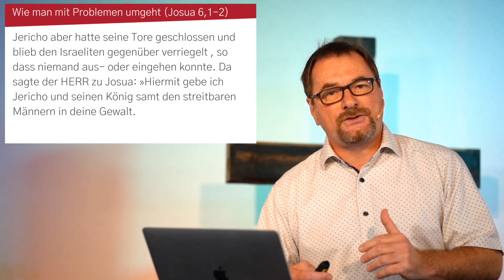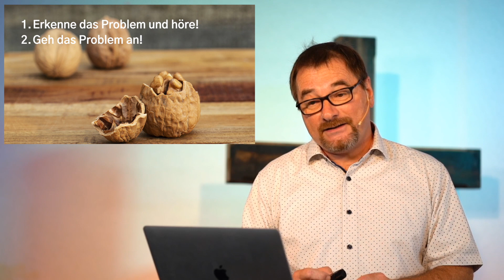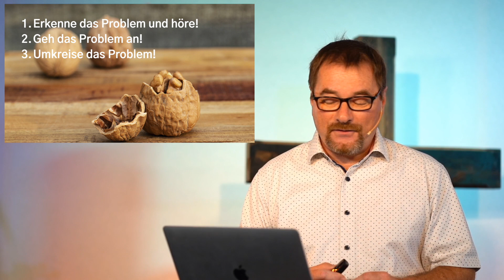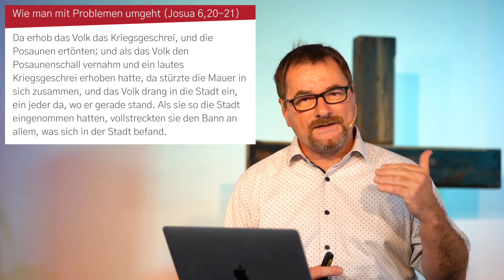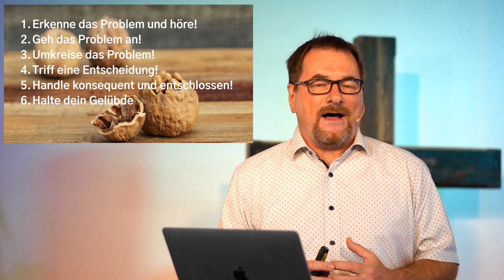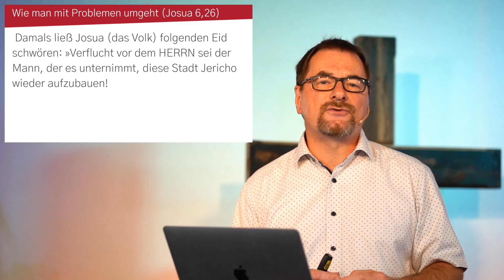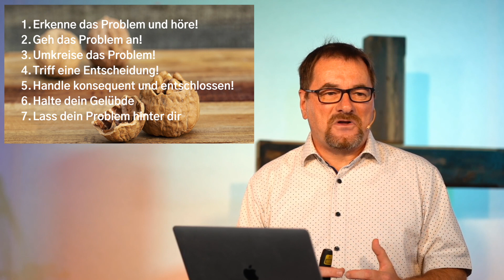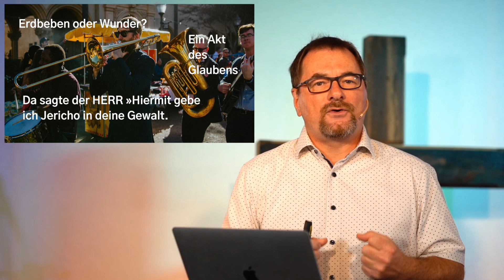Probleme lösen leicht gemacht. Von Jochen Geiselhart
Hallo, schön dass Sie da sind! 🙂

Probleme können so herausfordernd werden, wie die Einnahme der Stadt Jericho für Josua und das Volk Israel. Doch Pastor Jochen Geiselhart gibt uns 7 praktische Schritte wie wir Probleme angehen können. Lassen sie sich inspirieren und ermutigen!

Die „Gemeinde in der Konkordia“ ist eine fröhliche, familiäre Kirchengemeinde in Bühl. In unseren Gottesdiensten haben wir moderne Lobpreis-Musik, lebendige Predigten und parallel Gruppen für Kinder und Teens.

Erleben Sie unsere Gottesdienste Sonntags um 10:00 Uhr
Gemeinde in der Konkordia
Eisenbahnstraße 31
77815 Bühl

👉Wenn Sie mehr über das Evangelium erfahren möchten klicken Sie auf diesen Link!

👉Möchten Sie SPENDEN?

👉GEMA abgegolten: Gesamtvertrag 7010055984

👉Predigt vom 3. Mai 2020